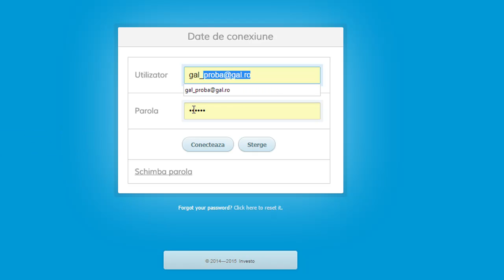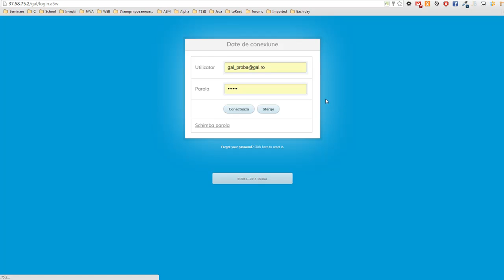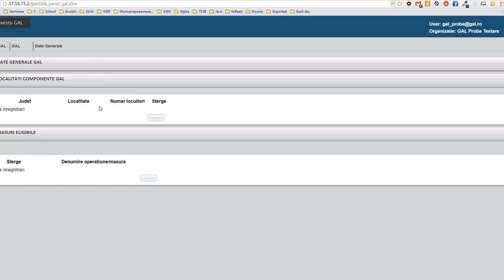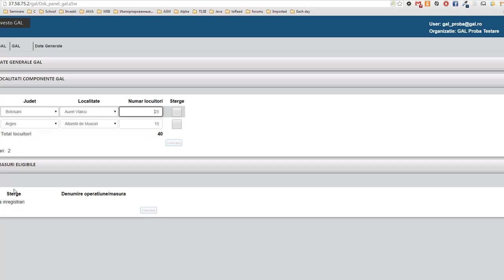Tutorial 1 GAL